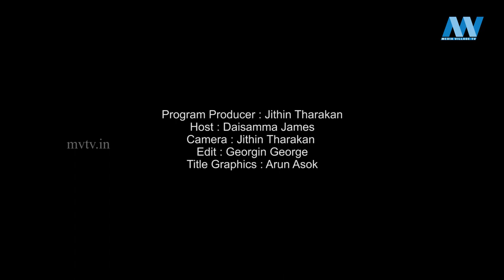MOZHIMUTHUKAL | EP 47 | MVTV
MOZHIMUTHUKAL EP  46
Program Producer : Jithin Tharakan
Host : Daisamma James
Camera : Jithin Tharakan
Edit : Georgin George
Title Graphics : Arun Asok